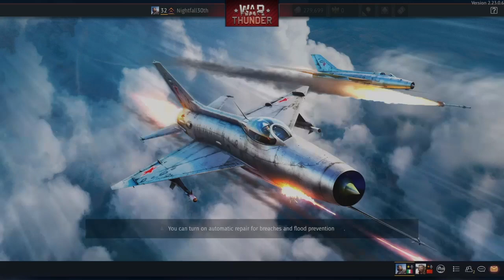Manatee Slapper get SLAPPED (War Thunder)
Just a funny War Thunder name. Poor guy got destroyed. At least he cant slap anymore manatees...